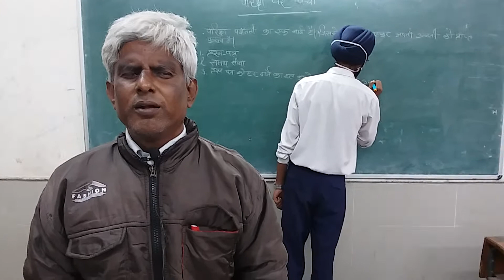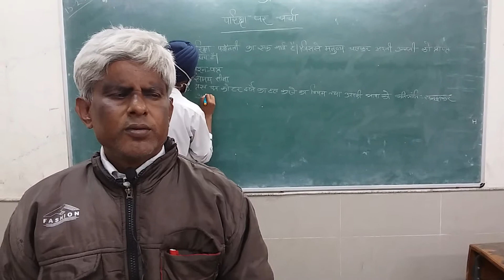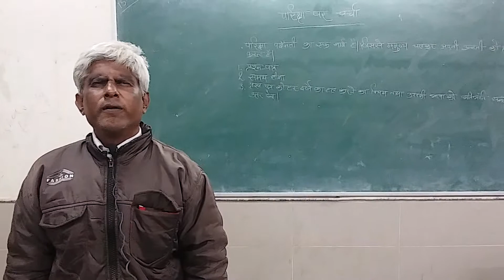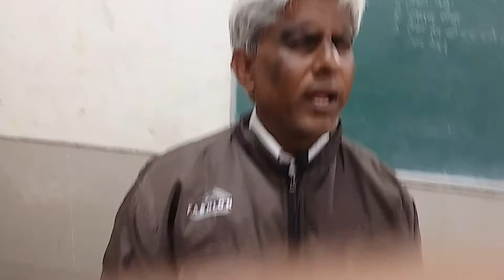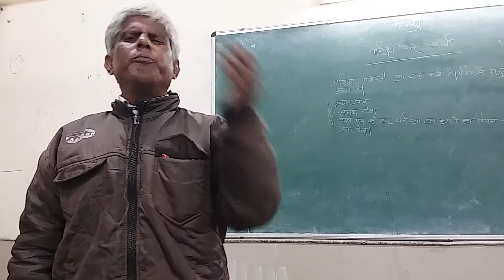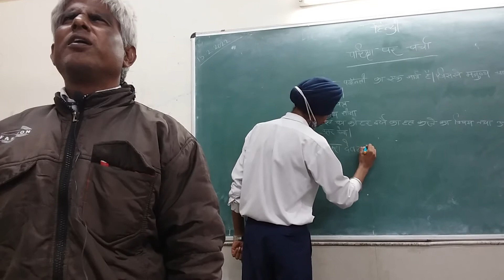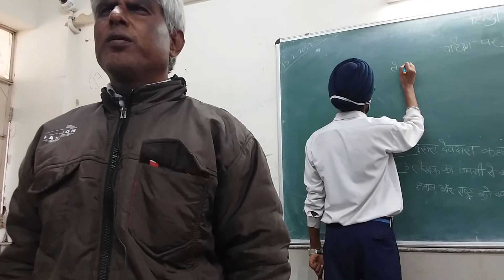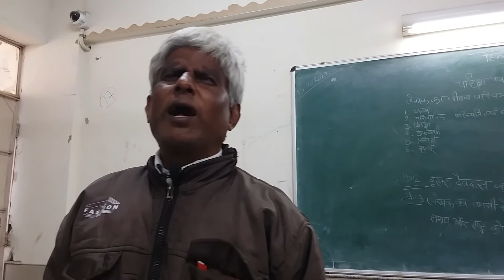Pariksha CBSE board Vikram gaur rasik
abhivyakti aur Madhyam tath cbse class 12th